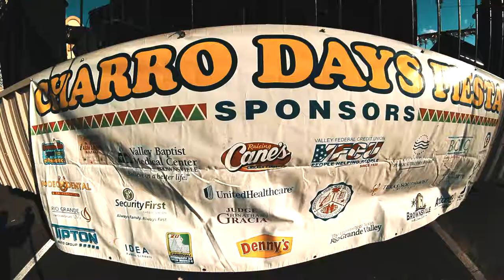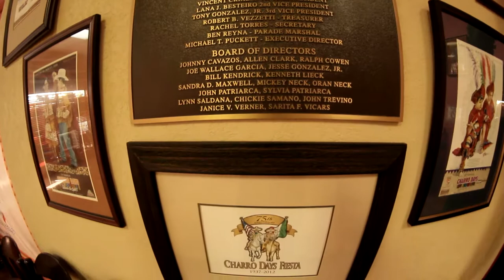81 AÑOS DE CHARRO DAY EN BROWNSVILLE TEXAS